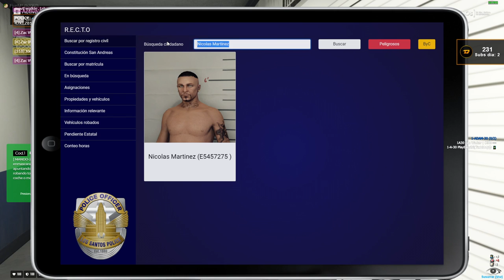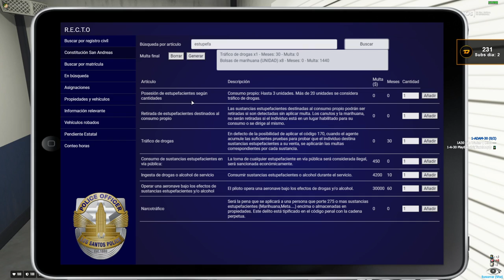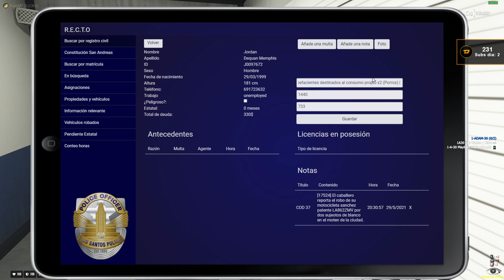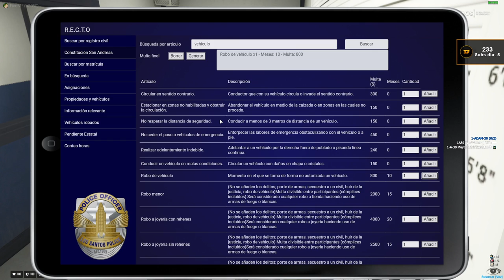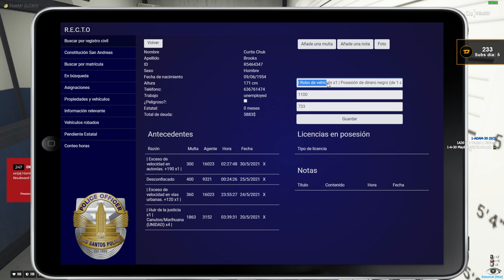ZAC WALKER 👣 👮‍♂️POLICIA 👮‍♂️ DESPISTAOS RP - 01/06/2021